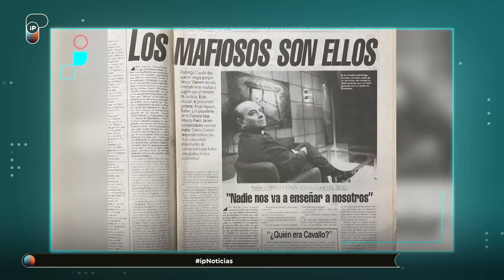"Hoy hay más desocupación que con Menem" | Carlos Corach en IDENTIDADES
El exministro del Interior de Menem, Carlos Corach, defendió las políticas económicas de Domingo Cavallo durante la gestión del expresidente.

Mirá la entrevista completa en nuestro canal de Youtube a las 21:00